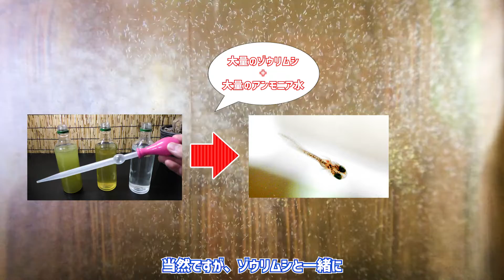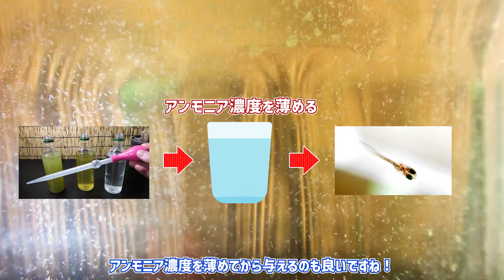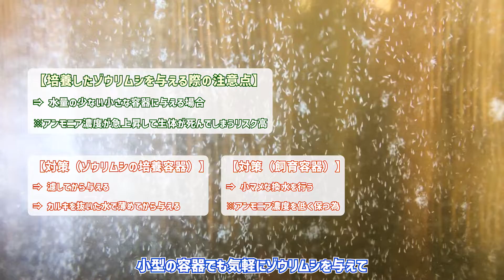ゾウリムシを与えたらメダカの針仔（稚魚）が死んだ！？絶対に注意すべきポイントについて【アンモニア対策】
メダカの針仔（稚魚）に最適と言われるゾウリムシですが、これを餌として与える場合は絶対に注意しなくてはならないポイントがあります。

その注意すべきポイントについて詳しく説明した動画になります。

【お勧め動画】
※過去にゾウリムシを培養した動画の数々です！

■メダカの稚魚用に生茶と複数のお茶でゾウリムシを培養してみたら凄すぎる結果に！やり方も超簡単です！

■初心者でも失敗しないゾウリムシの増やし方！ある物を使って一瞬で爆増させる裏技的方法【メダカの稚魚の餌に最適】

■【メダカの餌】ゾウリムシを大容量ペットボトルで究極までに増殖させてみた【初心者でも簡単】